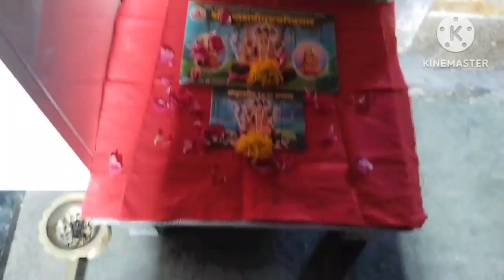सर्व समस्या वर एकच उपाय गुरुचरित्रचा १४ वा अध्याय १८ अध्याय my daily routine Pooja vlog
सर्व समस्या वर एकाच उपाय गुरुचरित्रचा १४ अधाय १८ अधाय my daily routine Pooja vlog